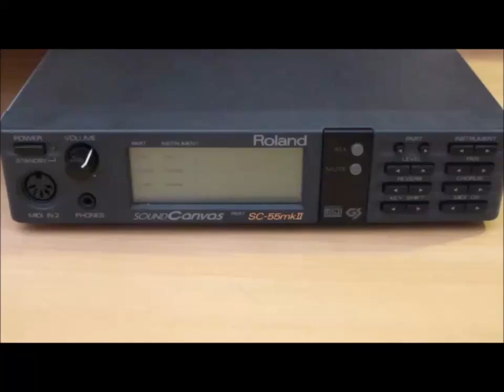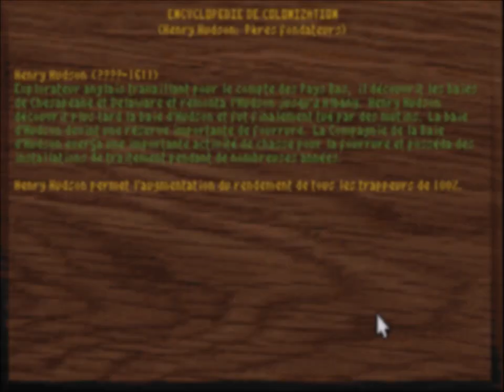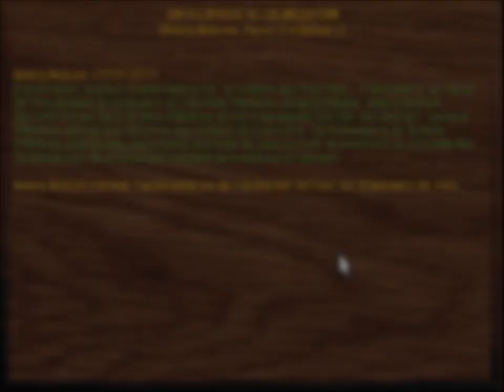Colonization - General MIDI Game Soundtrack (Roland SC-55) - MS-DOS, 1994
Complete General MIDI soundtrack from Sid Meier's Colonization , MS-DOS version,  recorded from a Roland SC-55 mkII module.
Game and SC-55 set to General Midi.
Game Video recorded in Dosbox.
French version of the game.

00:10  Colonization Opening (Intro)
02:10  Bird Song
03:16  Smoky Tune
04:24  Cornwall
05:59  Shady Grove
07:37  Fiddler's Dance
08:43  Jine The Cavalry
09:54  Joe Clark
11:06  Little Fiddle
11:35  Hornpipe
13:08  Bonny Morn
16:06  Hole In The Wall
17:15  Nightingale
18:47  Love Forever
19:34  York Fusiliers
20:23  Washington Artillery March
21:39  Road To Boston
23:07  Independance Way.
23:56  The Reveille
24:41  Successful Campaign
26:19  Morelli's Lesson
28:08  To Arms
29:01  Indian Victory
29:47  Natives
30:43  Tenochtitlan
31:09  Pizarro at Cuzco

MS-DOS, 1994
Developed by MPS Labs and published by Microprose in 1994 for PC (DOS), then in 1995 for PC Windows 3.x, Macintosh and Amiga.

Music composed/arranged by  Jeffery L. Briggs, Ken Lagace, Roland J. Rizzo.